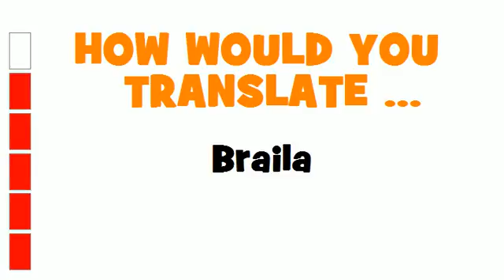GERMAN TRANSLATION QUIZ = Braila